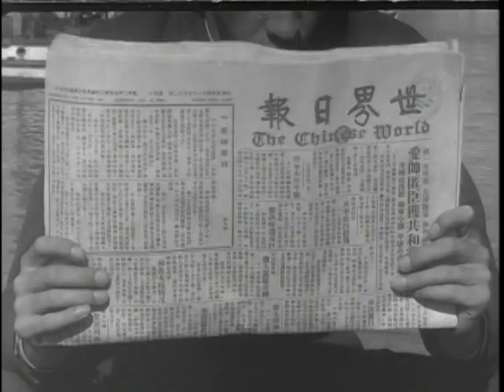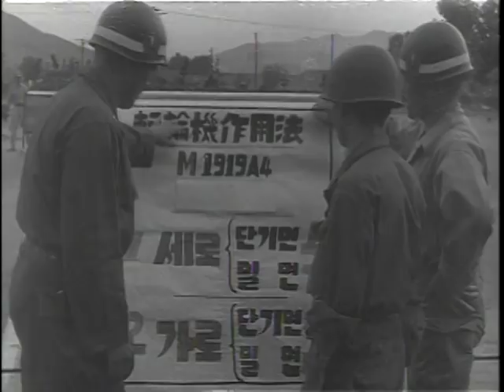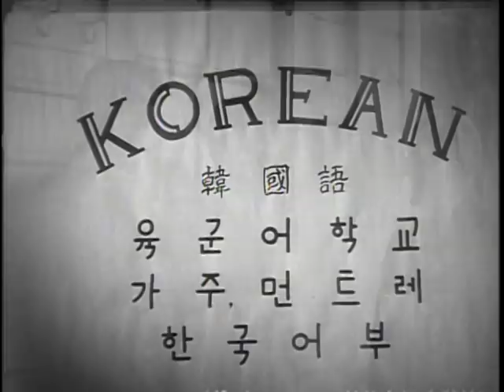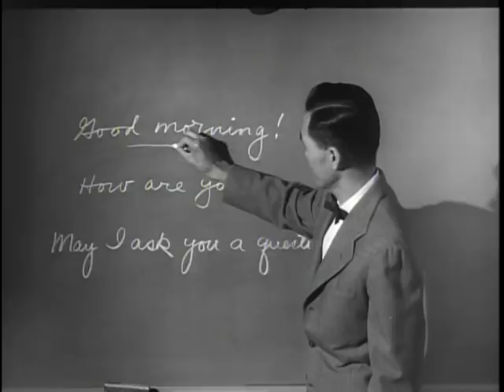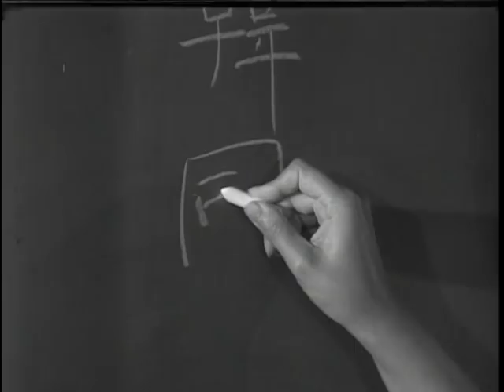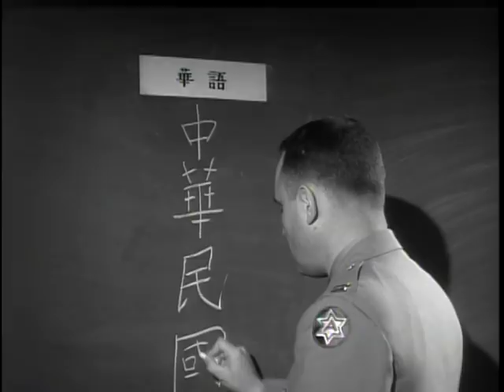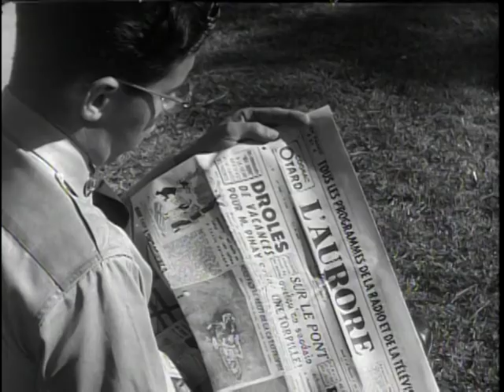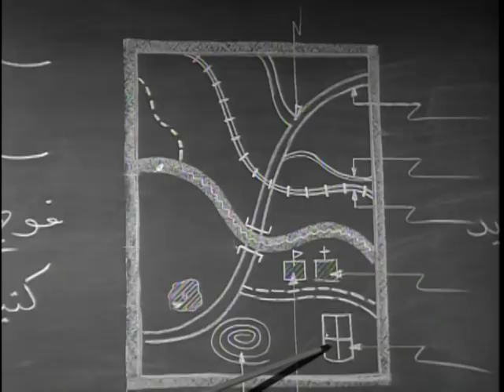Big Picture: Army Language School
Big Picture: Army Language School - National Archives and Records Administration   - ARC Identifier 2569470 / Local Identifier 111-TV-200 - DVD copied by Master Scanner Liz Pruszko. Department of Defense. Department of the Army. Office of the Deputy Chief of Staff for Operations. U.S. Army Audiovisual Center. (ca. 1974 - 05/15/1984). The need grows for qualified linguists of many languages. The Army is keeping step with that need by providing these linguists. Film shows steps in training, sources of both teachers and students, and visits the classrooms of the school located at Monterey, California.